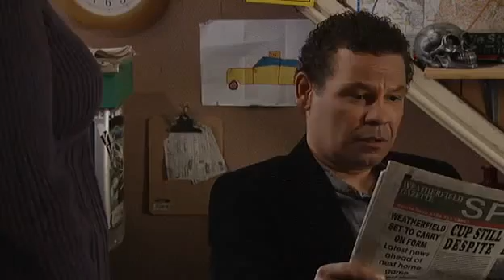coronation street July 1st 2010